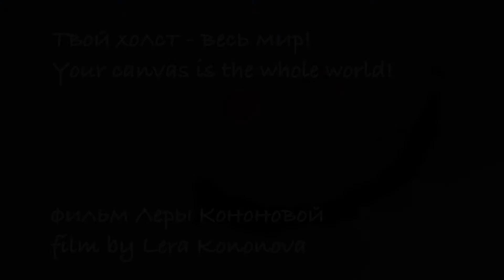Your canvas is the whole world - by Valeriya Kononova (12)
The One Minutes Jr. video produced at a workshop supported by UNICEF Ukraine in Severodonetsk, Luhansk oblast, Ukraine (26-30 April 2017)